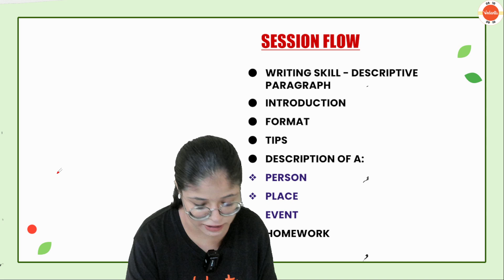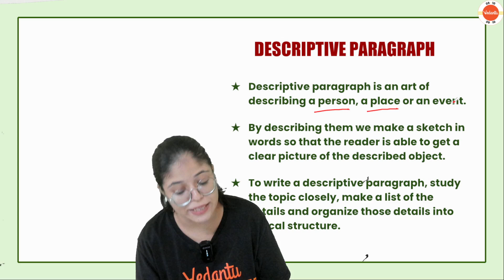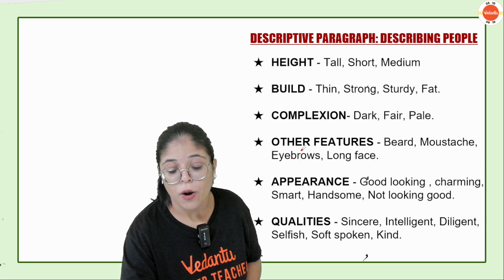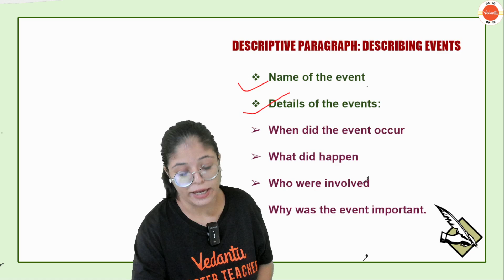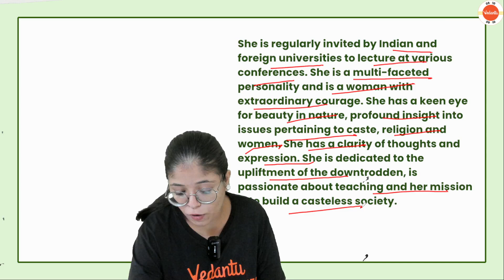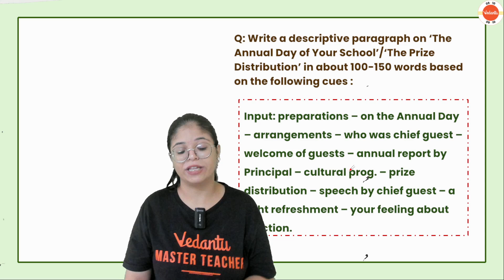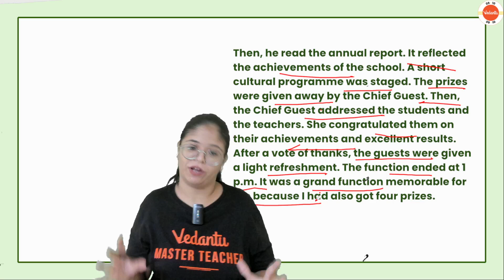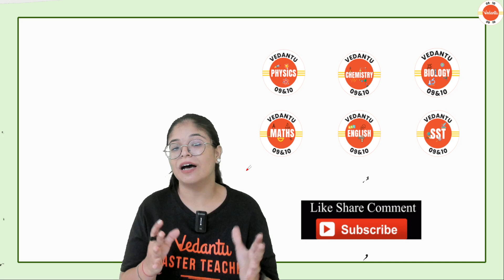Descriptive Paragraph Writing Class 9 | CBSE Class 9th English Preparation | CBSE 2024 Exam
Descriptive Paragraph Writing Class 9 | CBSE Class 9th English Preparation | CBSE 2024 Exam | Oshin Ma'am | Vedantu Class 9